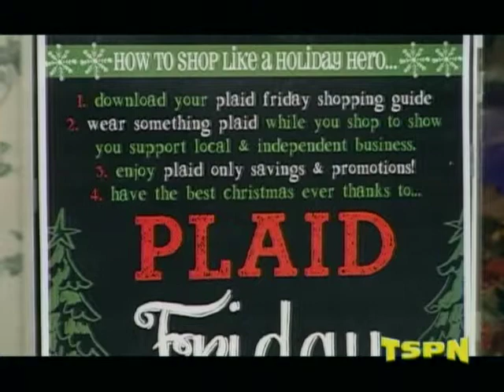AMLive Opening Whats up TSPN TV 11 19 14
Kam and Monique Let you know who is on this AMador Live Show